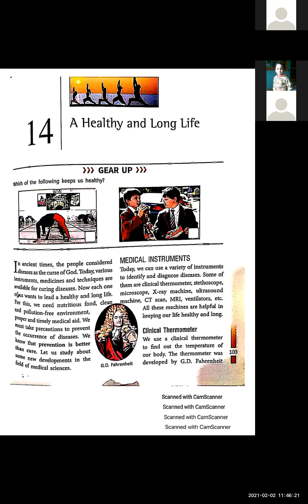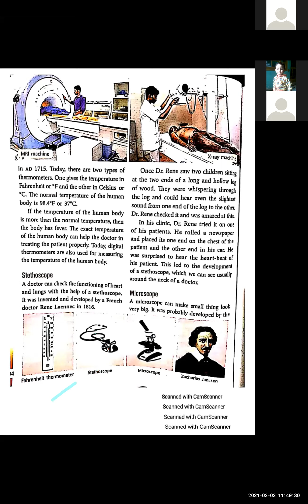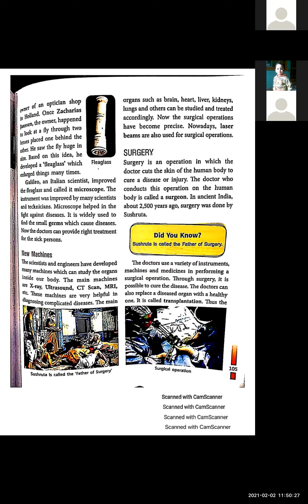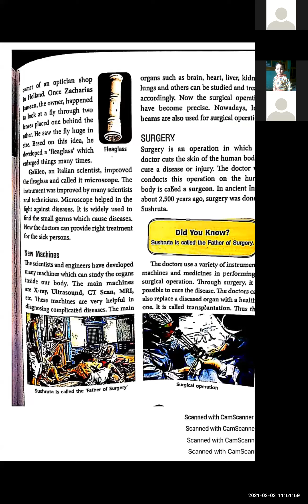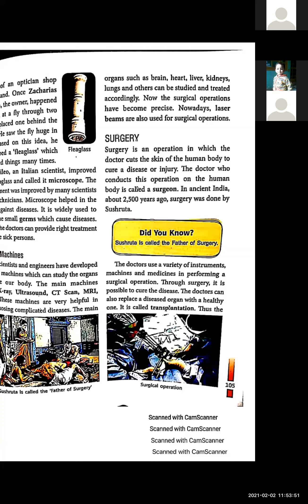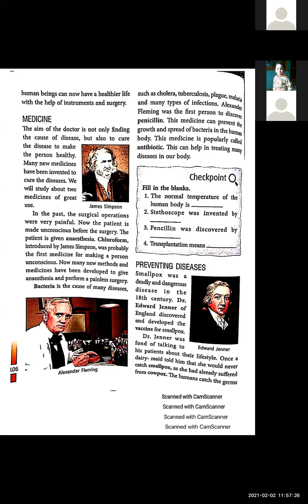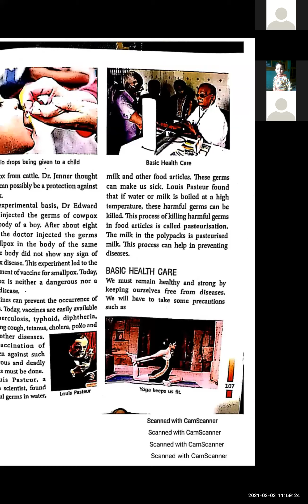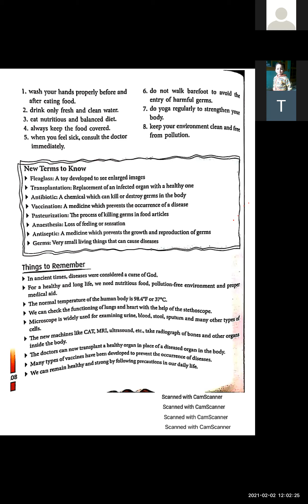TCS V S.SC